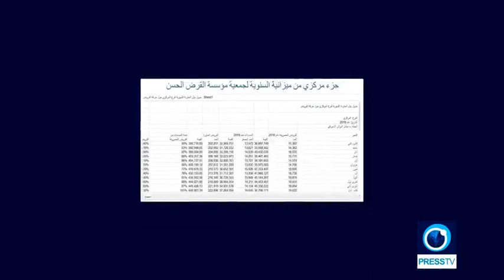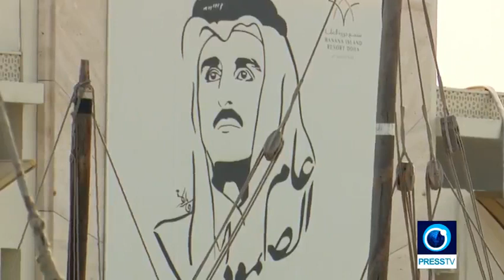Economic war on Lebanon, into 2021: Dr Marwa Osman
Dr Marwa Osman's Press TV program, 13 January 2021.